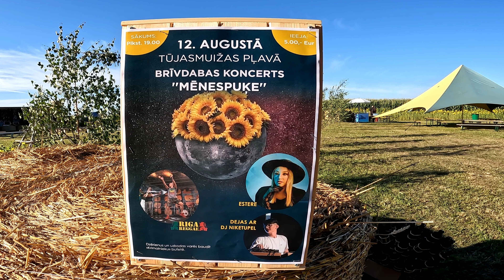Aizkavējies videoTūjas muižas pļavā .Brīvdabas koncerts "Mēnespuķe" Grupa '"Ŗīga Reggae" 12.08.22